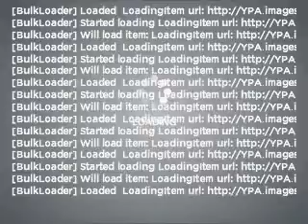2008 Dodge Ram 1500 - MESQUITE TX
Year: 2008
Make: Dodge
Model: Ram 1500
Trim: Laramie
Engine: 5.7 liter 8 cylinder 16 valve
Transmission: Automatic
Color: Silver
Mileage: 15598
Address:
5031 N. GALLOWAY